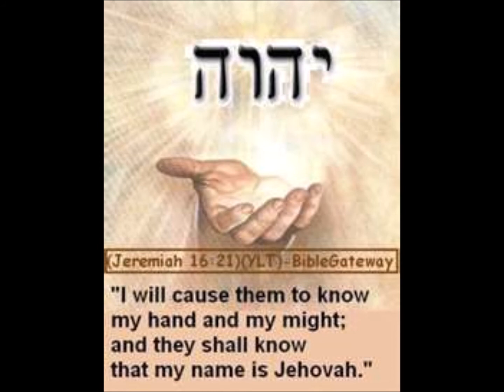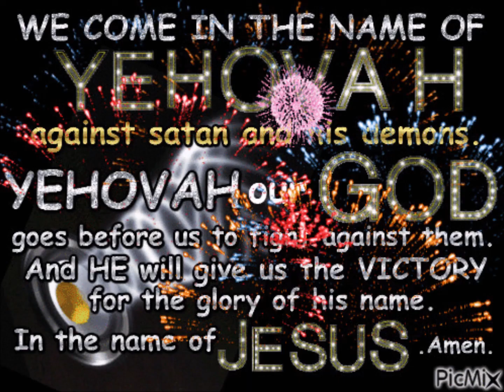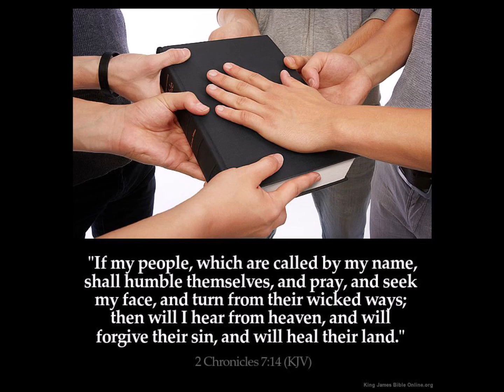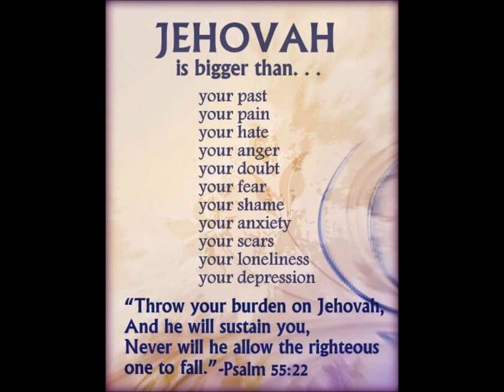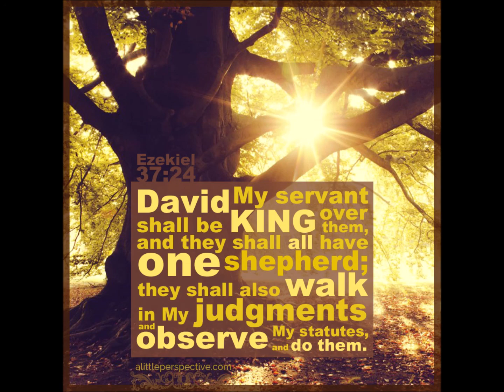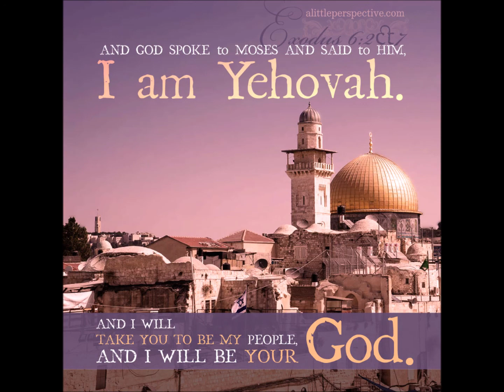Thov Hmoob sib hlub koom plawv cev tes ua ib pawg txhawb tsa Hmong Chaofa State daim av txhab nyiaj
Sau ntawv los yog pab nyiaj txhawb xa rau :  Hmong Kingdom Chaofa State